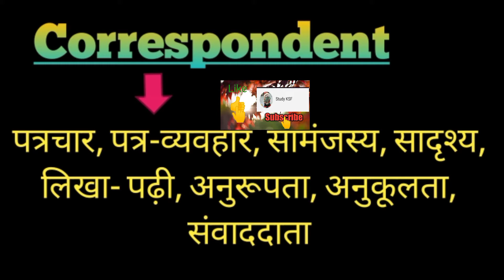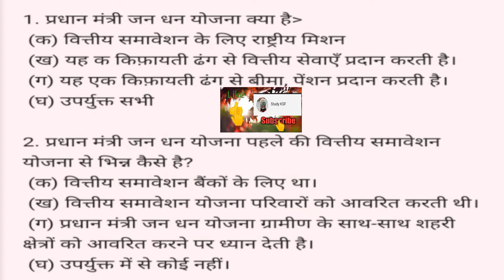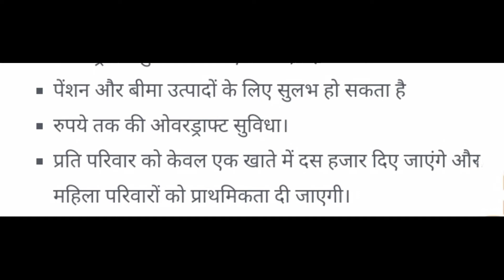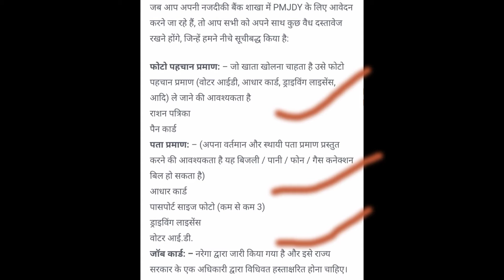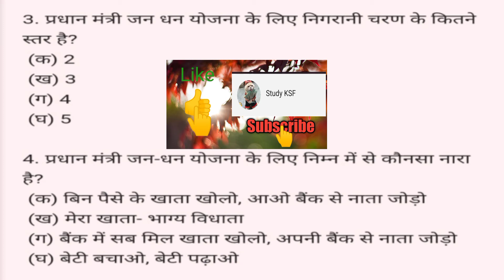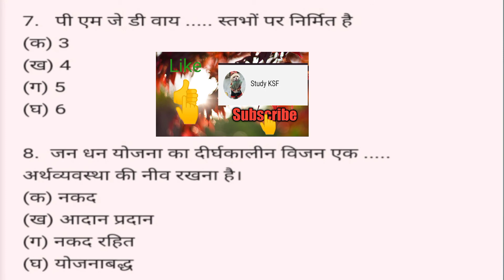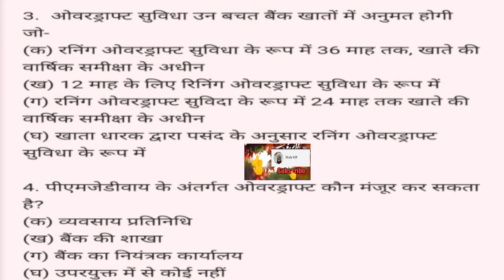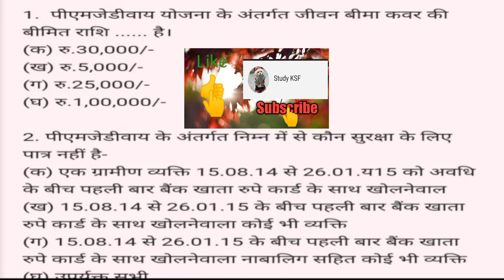BC Sakhi iibf exam महत्वपूर्ण प्रश्न-उत्तर 1-20प्रश्न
BC Sakhi iibf exam तैयारी बुक से Part-3

BC Sakhi iibf exam तैयारी बुक से Part-1